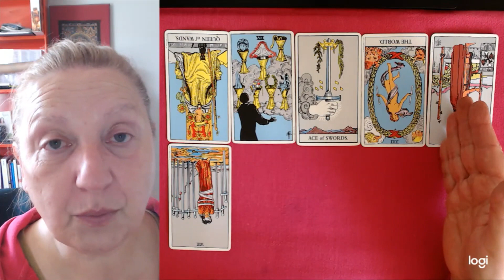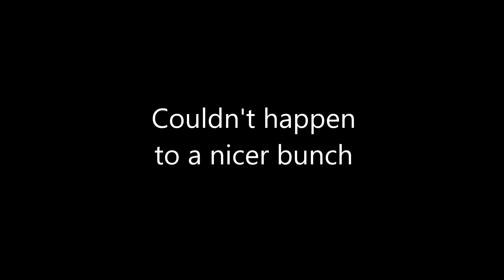Oops! Another loss for Alex Jones...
If you have questions you want answered about US politics, world affairs, celebrities and human interest topics, you can post your question on Ellie's welcome video